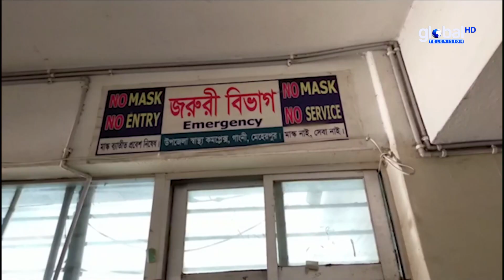গাংনীতে বিদ্যুৎস্পৃষ্টে কৃষক নি.হ.ত | Global Television